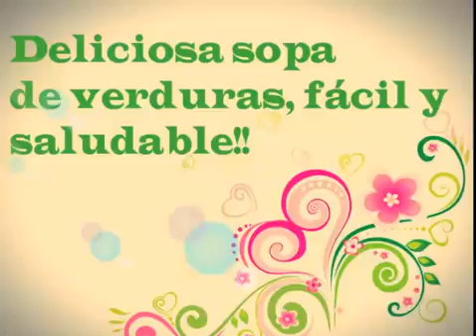Como preparar una sopa de verduras fácil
Receta de una deliciosa sopa de verduras, sencilla y con fáciles ingredientes. Sin grasas, utilizando únicamente condimentos naturales como el ajo y la cebolla que le dan un buen sabor y no son perjudiciales para la salud.